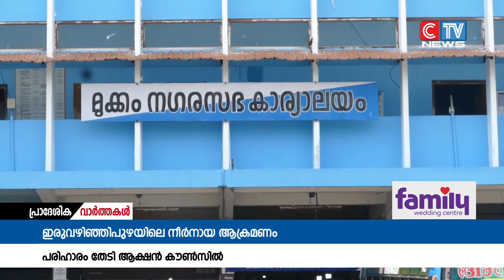ഇരുവഴിഞ്ഞി പുഴയിലെ നീർനായ ആക്രമണത്തിന് പരിഹാരം തേടി ആക്ഷൻ കൗൺസിൽ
ഇരുവഴിഞ്ഞി പുഴയിലെ നീർനായ ആക്രമണത്തിന് പരിഹാരം തേടി ആക്ഷൻ കൗൺസിൽ. പുഴയിൽ നിന്ന് അകന്ന ജനങ്ങളെ വീണ്ടും പുഴയിലേക്ക് തിരികെ കൊണ്ട് വരുന്നതിന് കഴിഞ്ഞ ദിവസം ചേർന്ന യോഗത്തിൽ പദ്ധതിയാവിഷ്ക്കരിച്ചു.